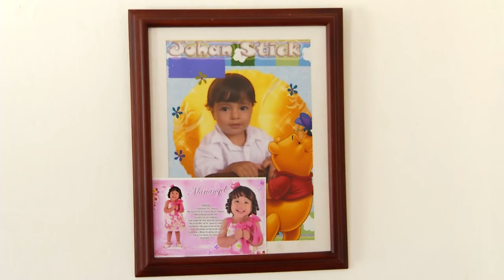Esta es mi casa - 29 de Mayo [Programa Completo] Telemedellín